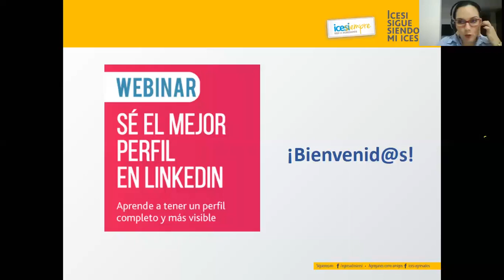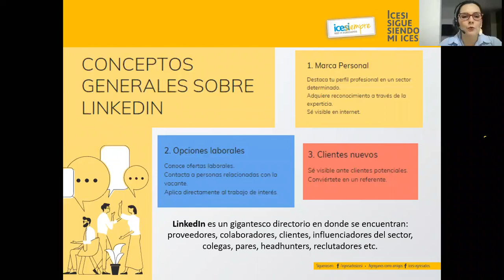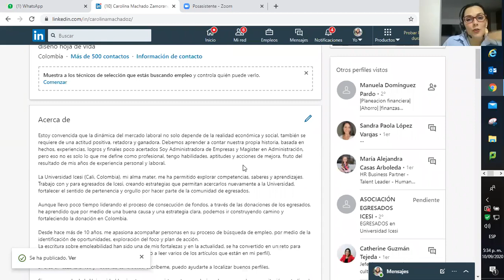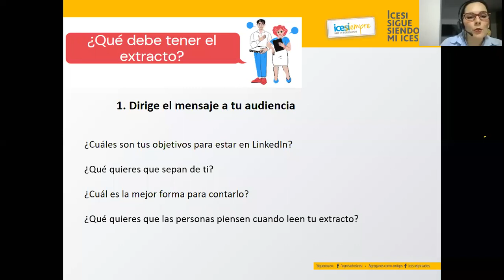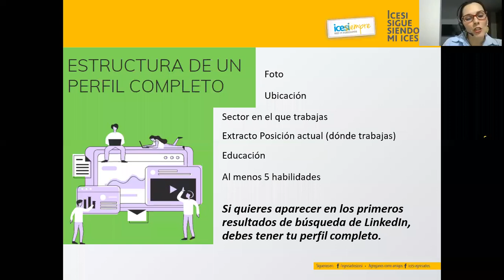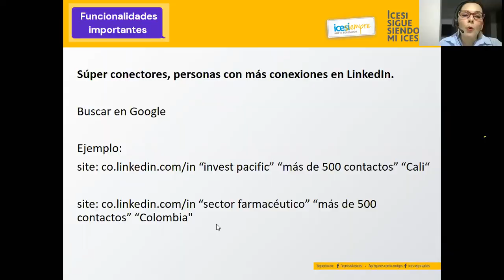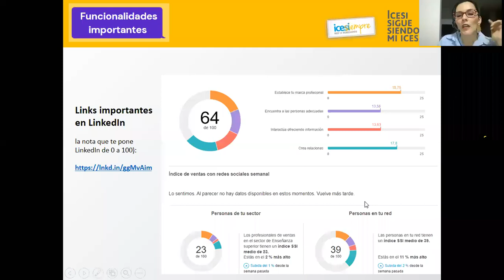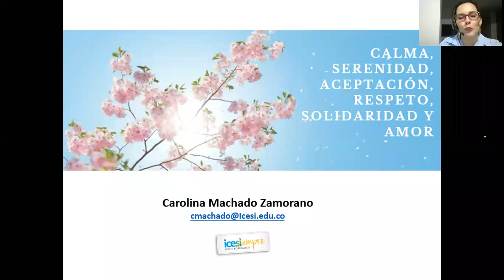Webinar: Sé el mejor perfil en LinkedIn - Universidad Icesi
Aprende a tener un perfil completo y visible